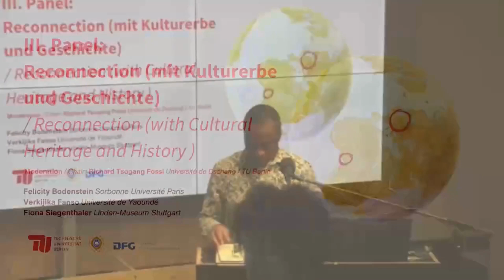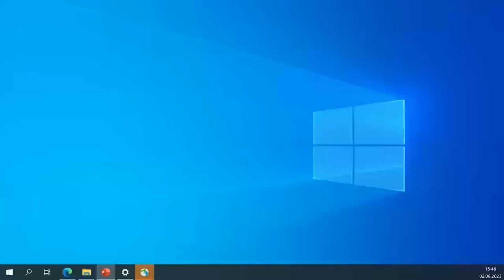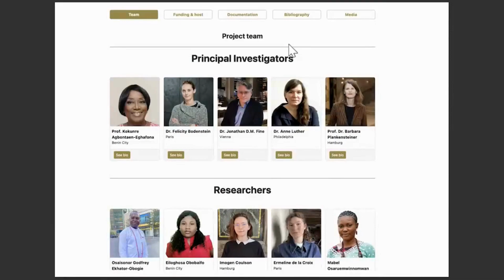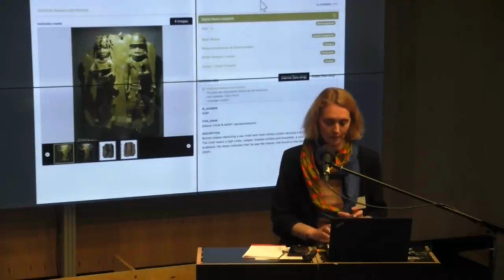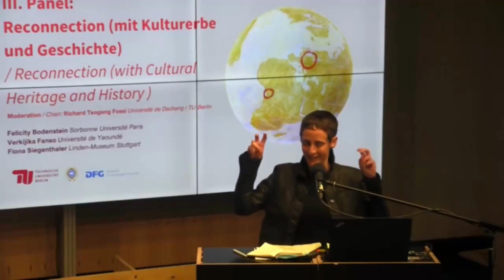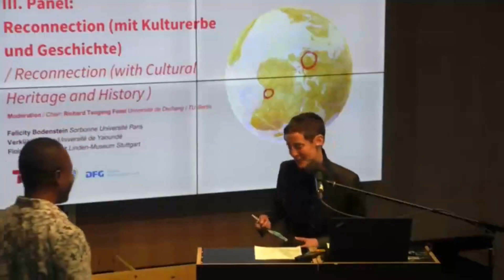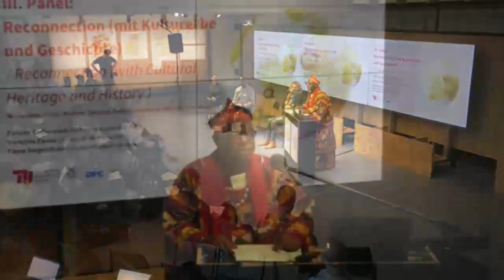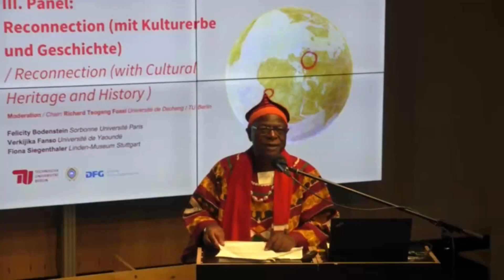Panel 3: Reconnection I Kameruns Kulturerbe in Deutschland I Atlas der Abwesenheit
Panel 3: Reconnection (mit Kulturerbe und Geschichte) / Reconnection (with Cultural Heritage and History)

Moderation / Chair: Richard Tsogang Fossi, Technische Universität Berlin Felicity Bodenstein, Sorbonne Université, Paris
Verkijika Fanso, Université de Yaoundé
Fiona Siegenthaler, Linden-Museum Stuttgart

Eine Konferenz des DFG-Forschungsprojekts »Umgekehrte Sammlungsgeschichte« der Technischen Universität Berlin und der Université de Dschang anlässlich des Erscheinens der Publikation »Atlas der Abwesenheit. Kameruns Kulturerbe in Deutschland«.

Die Tagung fand vom 1. - 3. Juni 2023 in der Technischen Universität Berlin statt. CAMEROON’S CULTURAL HERITAGE IN GERMANY - FINDINGS AND PERSPECTIVES A conference hosted by the DFG-funded research project »Reverse Collection History« of the Technische Universität Berlin and the Université de Dschang go59293/) marking the publication of »Atlas der Abwesenheit. Kameruns Kulturerbe in Deutschland«. Together with international guests, the project group »Reverse Collection History« opened a three-day discussion space to talk about these questions related to the history and future of Cameroon‘s material cultural heritage. The conference took place from June 1st-3rd 2023 at TU Berlin.